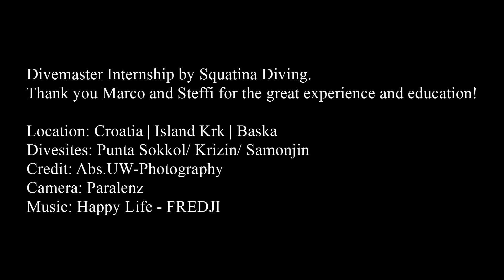Croatia´s (Krk) Underwaterworld - Paralenz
Hi,
during my Divemaster Internship, i made 56 Dives with Squatina Diving. Heres a short overview of the beautiful Underwaterworld in Croatia - Island KRK.